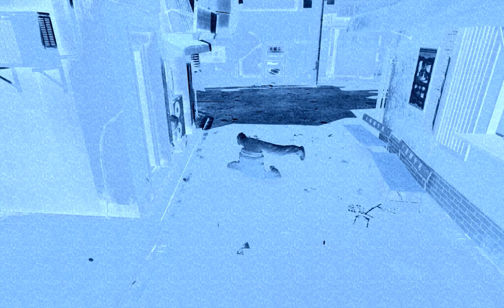Let's Play Yakuza 0 055 - Oh Myyy~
Majima has had a long, strange night, but after a good night's sleep, we're back out on the streets of Sotenbori. Technically, we're supposed to be investigating Sagawa's intended victim, but that was before we learned we finally have access to a certain video parlour...